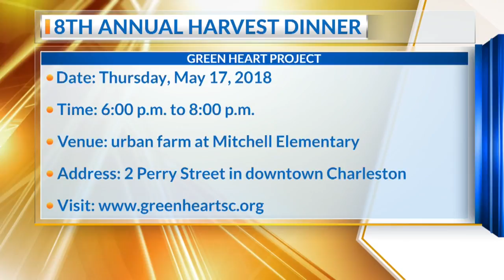Farm to School Green Heart